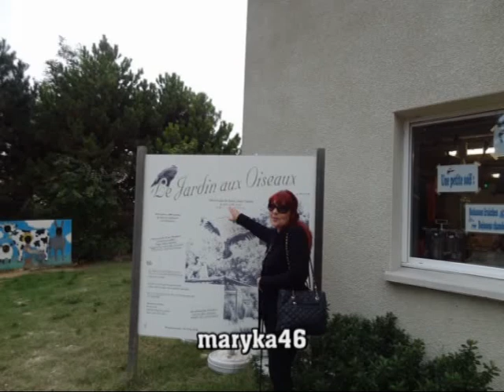Le martin Chasseur géant est aussi appelé Kookaburra - Zoo d' Upie - Drôme - France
Tourisme au jardin des Oiseaux - Zoo d'Upie  - Drôme - France
Observation du comportement du martin pêcheur géant ou  kookaburra (Dacelo novaeguineae) - est un oiseau d'Australie. Son chant ressemble à un rire rauque.
C'est un oiseau trapu de 45 cm de long, d'environ 500 grammes, avec une grosse tête, un œil marron saillant et un très grand bec pointu. Il habite dans toutes les zones boisées où il peut trouver à proximité des zones dégagées pour pouvoir chasser. Il ne craint pas la proximité de l'homme.il se nourrit en attendant patiemment installé sur une branche qu'une proie passe à proximité pour se précipiter dessus : carnivore, il mange ainsi souris et autres petits mammifères analogues, gros insectes, lézards, petits oiseaux et oisillons, et, surtout serpents. Il s'attaque de préférence à des proies plus petites que lui mais il n'est pas rare qu'il s'attaque par surprise à des animaux nettement plus gros que lui, en particulier des serpents venimeux.

Tourism at the Bird Garden in Upie - Drôme - France
Observation of the behaviour of the giant kingfisher or kookaburra (Dacelo novaeguineae) - is a bird of Australia. His song sounds like a hoarse laugh.
It is a stocky bird, 45 cm long, about 500 grams, with a large head, a protruding brown eye and a very large pointed beak. He lives in all the wooded areas where he can find close to the open areas to be able to hunt. It does not fear the proximity of man.It feeds while waiting patiently installed on a branch that a prey passes nearby to rush on it: carnivore, it eats mice and other small mammals analogous, large insects, lizards, small birds and chicks, and, especially snakes.